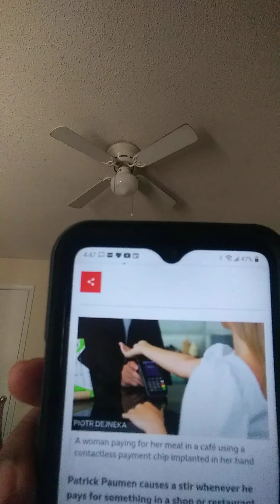They Don't Believe because they where Blinded...